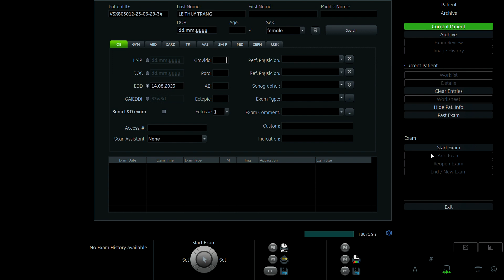LÊ THÚY TRANG 1989 p2